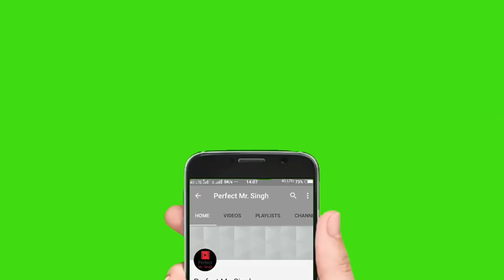Aadat By Ninja what App Statues Video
.aadat ninja lyrics.

.aadat ninja video.

.aadat ninja  song download pagalworld.

.aadat ninja ringtone.

.aadat ninja Video song download mr jatt.

.ninja song.

.aadat song download pagalworld.

.ninja dil.

.What app video Aadat.

.Adat by Ninja.

.new statues adat.